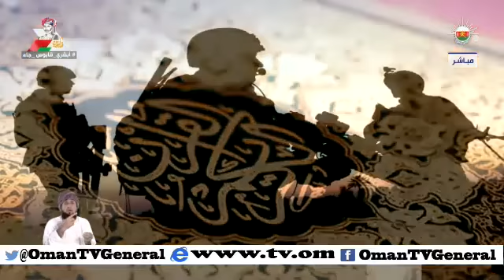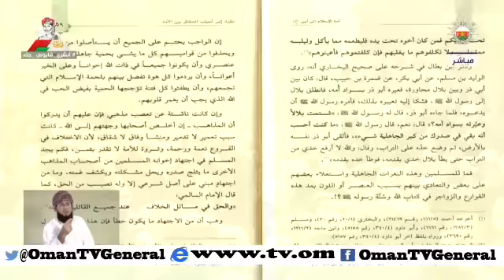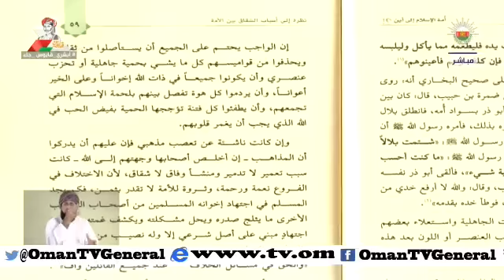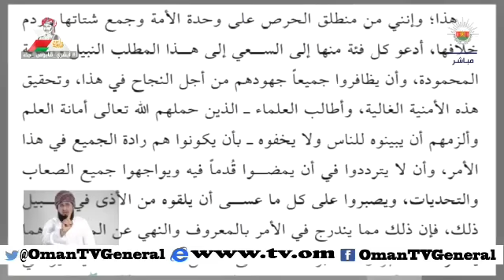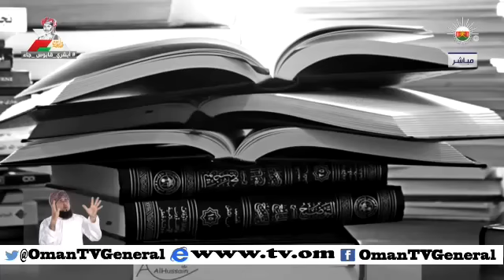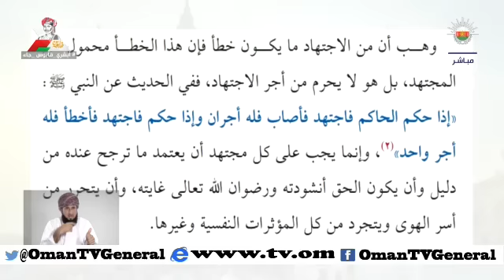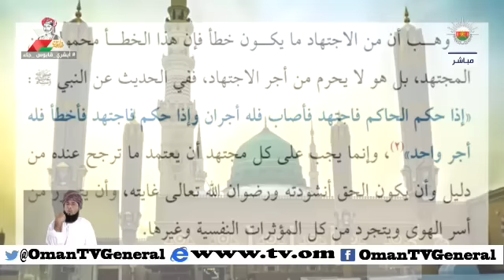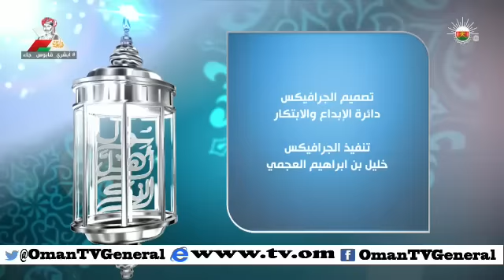سؤال أهل الذكر "أمة الإسلام إلى أين .. مسيرا ومصيرا" الأحد ٢٩ مارس ٢٠١٥